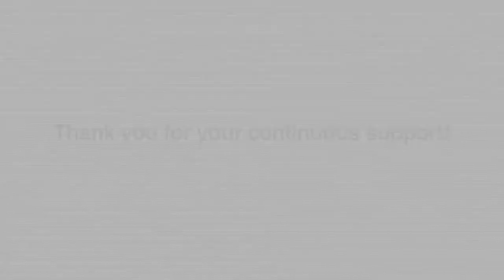High Volume Fashion Show and The Icla da Silva Foundation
The Icla da Silva Foundation, the largest recruitment center for bone marrow donors in the United States, is proud to have been the charity benefited with the High Volume Fashion Show, a Latin Fashion Exposition produced by Cristina Madrona and Caio Castro, which took place in New York City on Saturday March 21st 2011.

The event presented the newest trends of Brazilian and Colombian manufactures, with collections by Chris Madrona Collections, Phax, Maria Bonita, Sandra Baquero and Pricilla Costa.

Dr. Robert Rey, a Brazilian plastic surgeon featured on the E! reality series Dr. 90210, has joined the event from Beverly Hills, California. "This is such an incredible organization. I feel proud and honored to bring people on board of this beautiful cause. Can you imagine a charity that recruits 40,000 people to join The Be The Match Registry? It's like recruiting all the population from a little town in Brazil. I have just become a bone marrow donor, and everyone has the chance to save a life", said Dr. Rey. Top model Camilla Brant also showed her support to the fight agains leukemia.

All donations have proceeded to the work of The Icla da Silva Foundation, an organization established in 1992, in memory of the 13-year-old brazilian girl named Icla da Silva. After three years of fighting leukemia, Icla passed away in New York City, where she came hoping to get her life saving treatment: a bone marrow transplant. The young girl never found a matching donor.

Your support will help the Icla da Silva Foundation save more lives. Any amount counts.